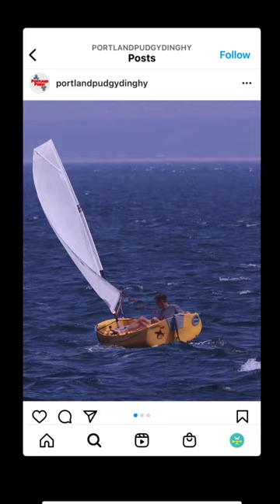A MotorBoat that doubles as a SailBoat ⛵️